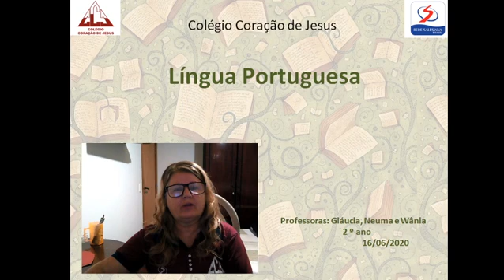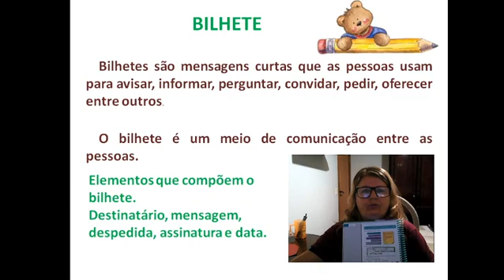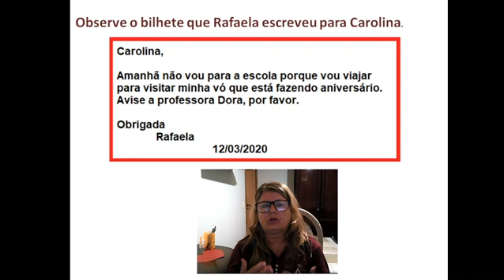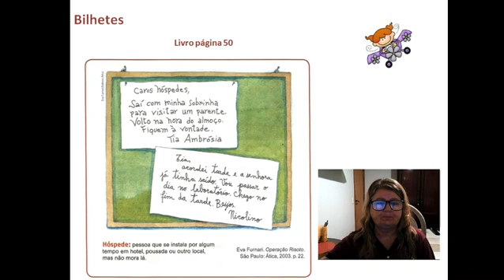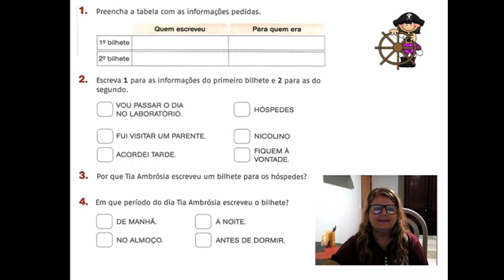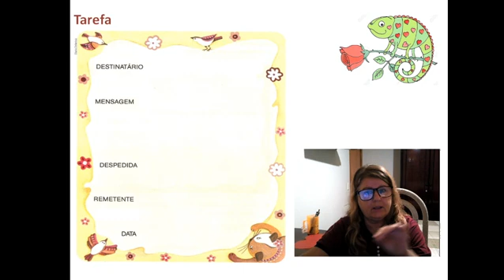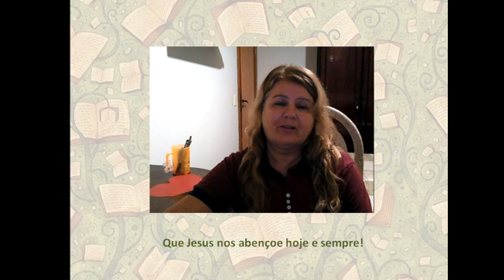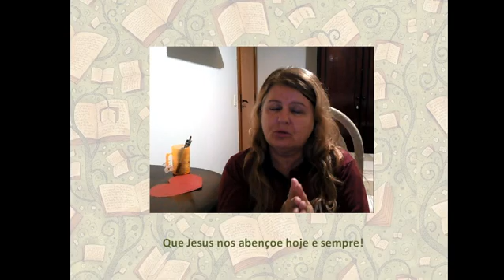2º Ano - F1 - Língua Portuguesa - aula do dia 16 06 2020